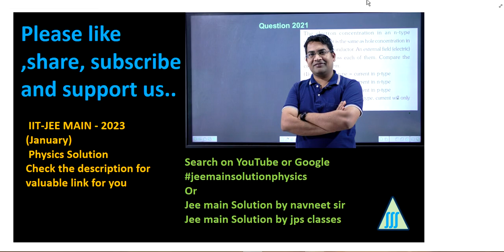If the two metals A and B are exposed to radiation of wavelength 350 nm || photoelectric effect pyq